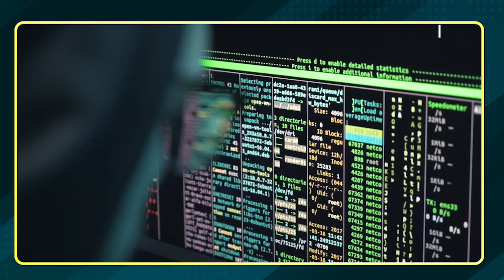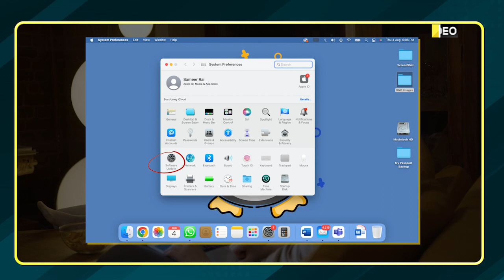Warning! Indian government warns MacBook, iPhone and iPad users about a new security issue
Indian government alert users of the MacBook, iPhone, and iPad to new security risks. If users are running the Catalina, Big Sur, and Monterrey versions of Apple macOS with security patches from versions 11.6. 8 and 12.5 that were released before 2022-005, respectively, they run a high risk.